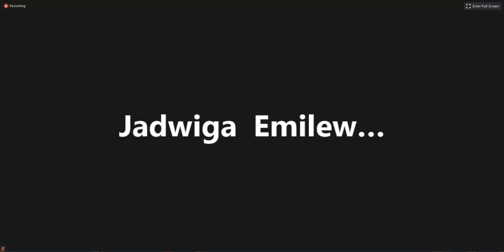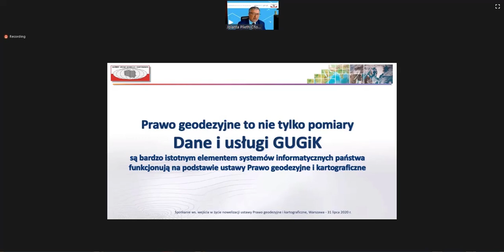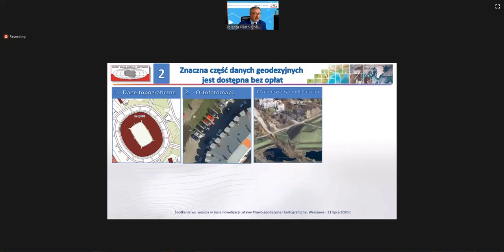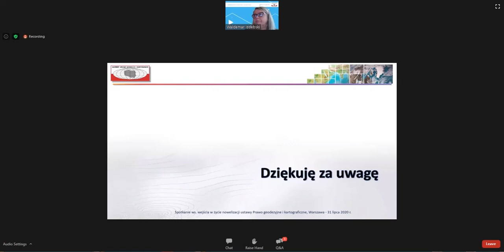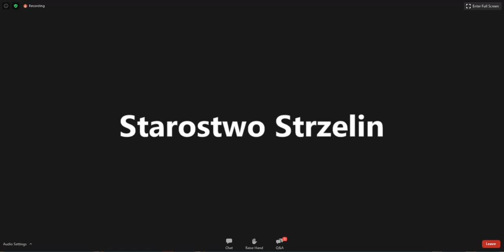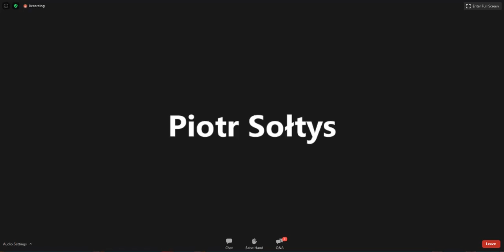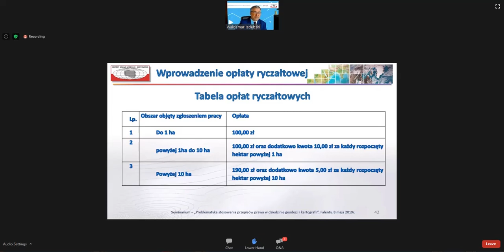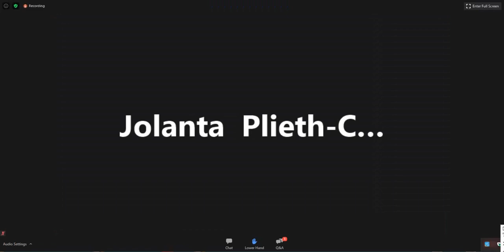Nagranie konferencji GGK 31-07-2020 r. przez ozzg.pl